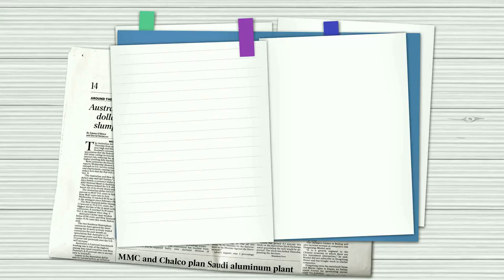DIY A Bouquet By Foam Rose Flower Head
Fake Flowers Artificial Floral for Vase Filler Wedding Decoration